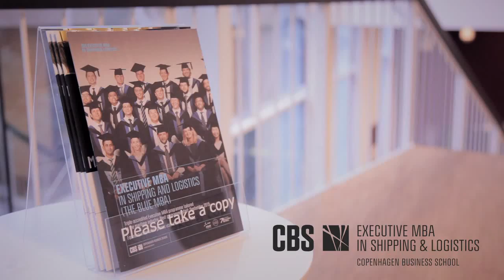Søren Westerskov, Marine Pilot at Danpilot, is currently participating in the CBS Blue MBA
After a maritime career spanning 26 years Søren Westerskov choose to do the CBS Executive MBA in Shipping and Logistics to add management, leadership and strategy skills to his existing toolbox. Find out how the learning experience has helped him move from being a practitioner to becoming a leader.